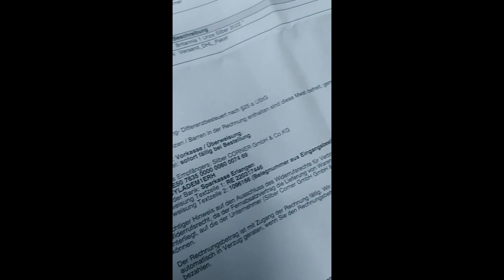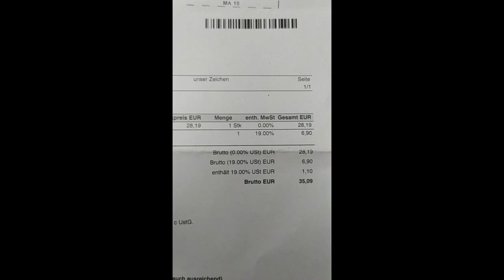Internetes kereskedési csalás: avagy ezüstöt dupla áron...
Az egyik hobbim a numizmatika. Ehhez a hobbihoz kapcsolódva igen sok cég és magánszemély szakosodott a gyüjtői igények kiszolgálására.

Az egyi ilyen itt Németországban az MDM Deutsche Münze, egyenes megfelelője a Magyarországi éremkibocsátónak.

Ebben a videóban azt szeretném bemutatni, hogyan is verik át az egyszerű gyűjtőt. Sima befektetési ezüstöt, dupla áron, ermeként bemutatva - pl. hivatkozva UNC tartásfokra, ami egy befektetési ezüstel kapcsolatosan értelmezhetetlen, hiszen nem is kerül a pénzforgalomba.

A videóban a saját, frissen vásárolt Britannia befektetési egy unciás ezüstömet mutatom be.

egyszóval, ha érdekel a numizmatika, inkább keress meg, és szívesen küldök korrekt, megbízható kereskedőkről tájékoztatást.

Ha pedig befektetési ezüsttel, vagy más befektetési fémmel szeretnél foglalkozni, inkább erre szakosodott üzletet keress!